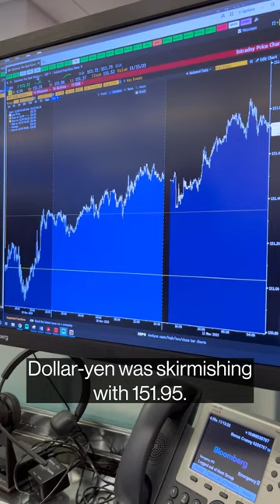Shutdown Showdown, Mariah Carey, CPI -- Bloomberg Brief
Another government shutdown showdown in Washington, CPI preview and what does Mariah Carey have to do with the dollar-yen?

Bloomberg's Manus Cranny reports. Tune into "Bloomberg Brief" at 5am ET.